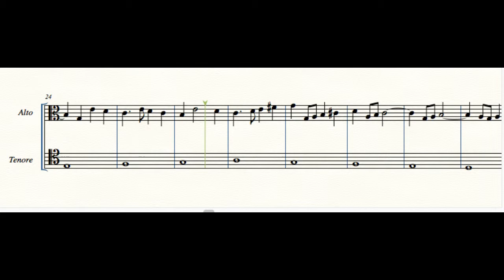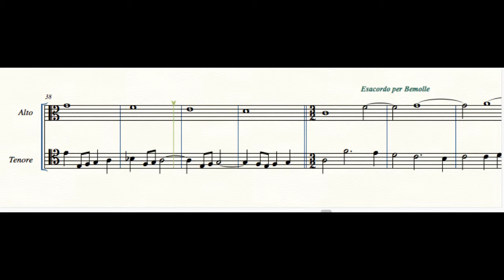Doppio di decima